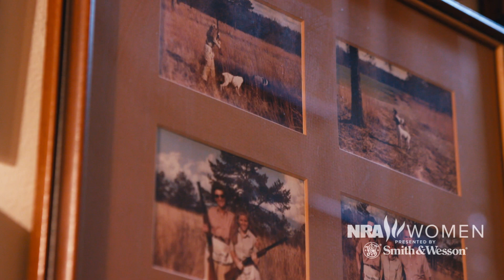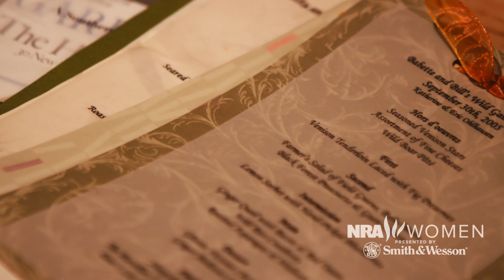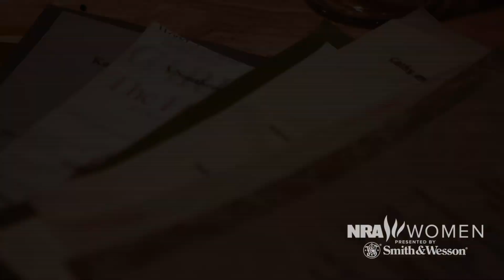Armed & Fabulous | S6 E1: "A Heart For Adventure: Katherine Brown Ohlhausen"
Katherine Brown Ohlhausen is most at ease when she's outdoors enjoying nature and exploring the world with her husband, Eric, and two children, Wallis and Marshall. Whether it's a hunting safari in Africa or a year-long trip around the globe, Katherine is never one to shy away from a new challenge or a thrilling adventure. As an avid shooter, hunter and passionate philanthropist, Katherine has dedicated her life to positively influencing lives wherever she goes–a tradition passed down to her by her parents and which she has instilled in her own children.

Her parent's legacy not only left an impact on her heart, but an impact on future generations. Today, Katherine continues their charitable work, serving the community and underprivileged children through their namesake philanthropic foundation that has led to numerous fundraising efforts throughout the Atlanta area. Katherine’s appreciation for philanthropy, the shooting sports and the Second Amendment were a natural fit for the NRA Women's Leadership Forum, where she served as co-chair of the 2017 NRA Women's Leadership Forum Luncheon and Auction in Atlanta, Georgia.